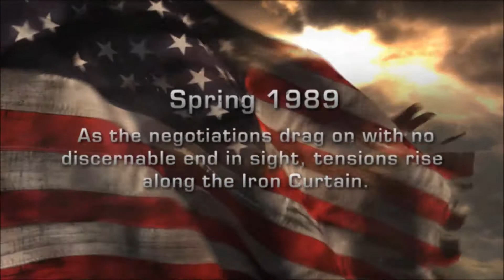World in Conflict Complete Edition - Soviet Strikes Europe part 1. Lieutenant Romanov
Maximum settings @ 1080p

World in Conflict to gra, która zmieniła świat, a raczej sama w sobie reprezentującą ją rzeczywistość, która nigdy nie nastała.

Mamy rok 1989, Solidarność obala PRL, Mur Berliński zostaje zburzony przez mieszkańców stolicy Niemiec.

Zapomnij, to się nigdy nie wydarzyło!

Z.S.R.R. rozpoczęło wojnę totalną atakując RFN by zaangażować siły NATO [ w tym USA].
Gdy Amerykanie wysyłają swe wojska by pomóc Europie, Radzieckie czołgi i wojska płyną podstępnie do wybrzeży Stanów..